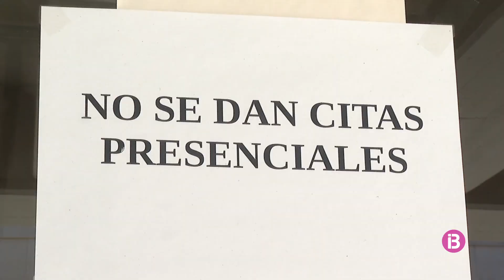Càritas demana a estrangeria una atenció més ràpida als migrants